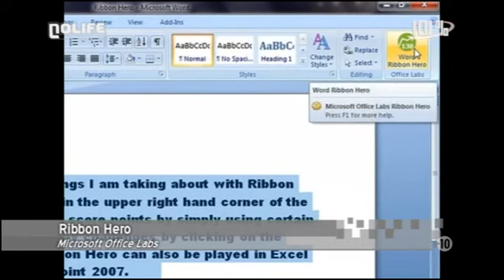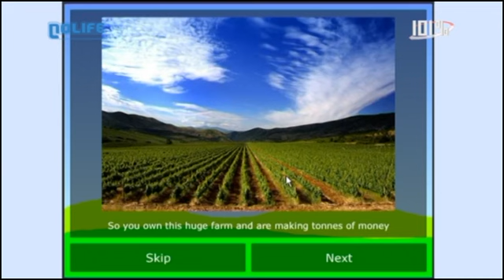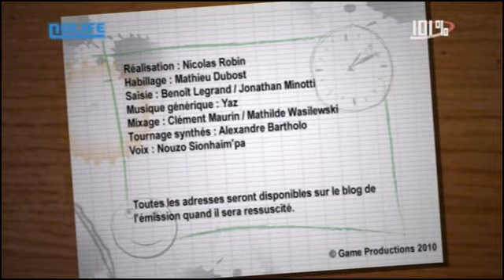#552 Mardi 16 mars 2010 101% noco